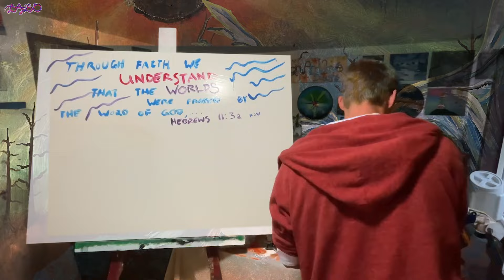Mosaic Beyond Dimensions | Full Painting Music Video | Sacrament Spokane